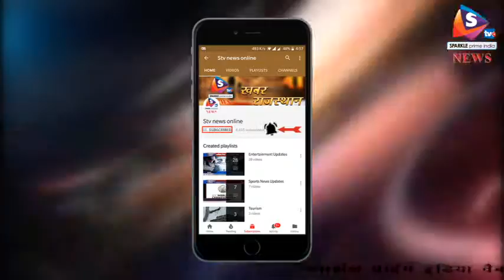केजरीवाल को अब 'थप्पड़' से लगता है डर